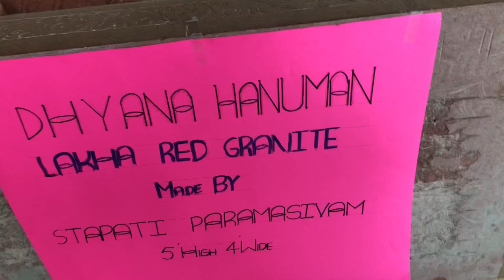అమెరికా లో అతి పెద్ద హనుమాన్ విగ్రహం | Largest Hanuman idol in USA | Jai Hanuman | Aha! Vlogs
In This video we are showing Biggest IDOL of HANUMAN which is located in Hindu Temple , Delaware, USA.

This Hanuman Idol is about 25 feet of height and 60,000lb of weight.